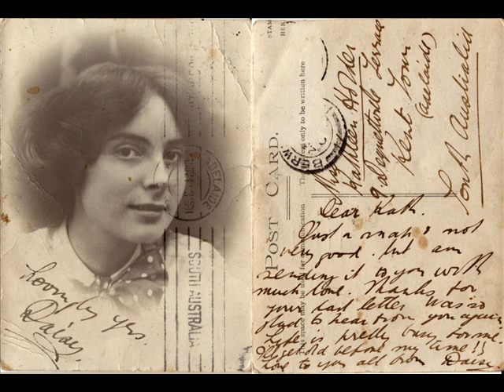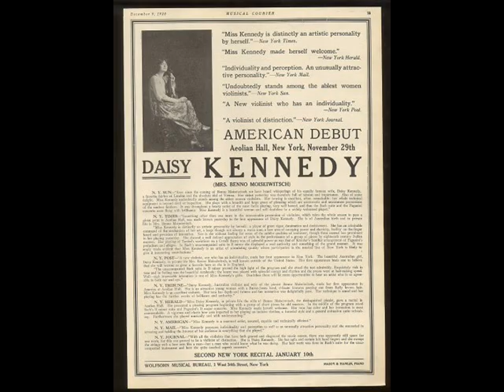Daisy Kennedy/Harty - Saint-Saëns: Inroduction & Rondo Capriccioso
Recorded in 1919.  Hamilton Harty, conductor

Found at damians78s.co.uk, a great site with many wonderful downloads available.

Daisy Fowler Kennedy (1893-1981), violinist, was born on 16 January 1893 at Kooringa (Burra), South Australia, fifth of six children of Joseph Arthur Kennedy, a schoolteacher born in Northern Ireland, and his wife Elizabeth Isabella, née Lorimer, born in South Australia. At the age of 7 Daisy began violin lessons in Adelaide with Mrs R. G. Alderman and in 1906 won a scholarship to the Elder Conservatorium of Music as a student of Hermann Heinicke. In 1908 she played for the visiting virtuoso Jan Kubelik, who recommended that she study in Europe.

After tuition with Otakar Sˇevcˇík in Prague and at the Vienna Meisterschule, she made her début in Vienna in October 1911 and in London two months later. She settled in England in 1912. Equally adept as a recital artist and a concerto soloist, she played regularly with leading orchestras under such conductors as Sir Henry Wood and (Sir) Landon Ronald. Her tours took her to Poland, Bohemia, Austria, France, Hungary, North America and Egypt.

On her tour of Australia and New Zealand in 1919-20 Kennedy was greeted with acclaim. On 17 April 1914 at the register office, Marylebone, London, she had married the Russian pianist Benno Moiseiwitsch, with whom she often performed. The marriage ended in divorce in 1924. On 16 December that year she married the poet and dramatist John Drink-water, also a divorcee, at the register office, Kensington, London.

Kennedy possessed a brilliant technique and striking stage presence, and was much admired for her innovative repertoire. The New York Times praised her `breadth of style', `powerful tone', and `certainty of intonation'. In 1927 she caused a stir when she publicly complained of insufficient rehearsal time for a Promenade Concert engagement in London. The music critic Ernest Newman observed: `I am delighted to find, for once, an artist with the will and the pluck to fight her own battle'. In the late 1920s Kennedy concentrated on her role as wife and mother. She performed less often, although in 1932 she formed the Kennedy Trio with her cousin, the cellist Lauri Kennedy, and his pianist wife Dorothy McBride. She was seriously injured in a motorcar accident in 1937, and her husband died shortly after. Left impecunious, she became the conductor and leader of a light orchestra at the Regent Palace Hotel in London, remaining there until 1950.

Survived by two daughters from her first marriage and one from her second, Daisy Kennedy died on 30 July 1981 at Hammersmith, London, and was cremated. Her ashes were scattered in the Adelaide hills. A woman of independence and determination, she moved in the highest social circles and was famed for her beauty and glamour. Kennedy's Columbia recordings, now rare, are a testimony to her considerable artistry as a musician. Her eldest daughter, Tanya Moiseiwitsch (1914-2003) was an influential designer for the theatre.